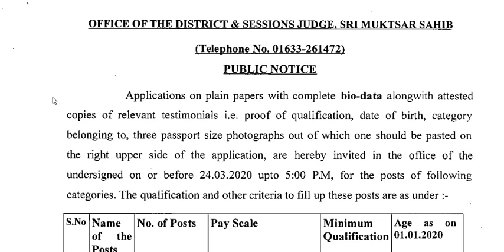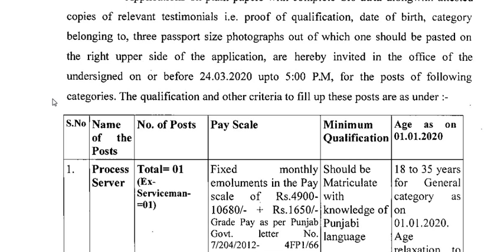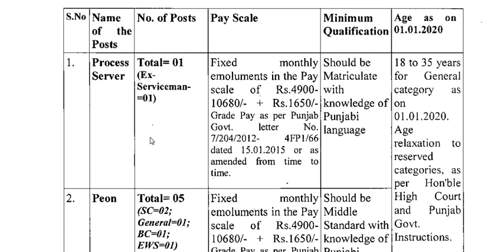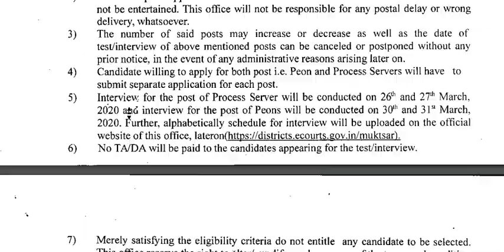MUKTSAR SAHIB DISTRICT & SESSION COURT RECRUITMENT 2020 | PEON | PROCESS SERVER | 8TH PASS CAN APPLY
FULL NOTIFICATION OF MUKATSAR SAHIB COURT -